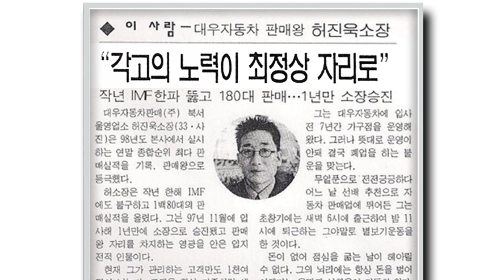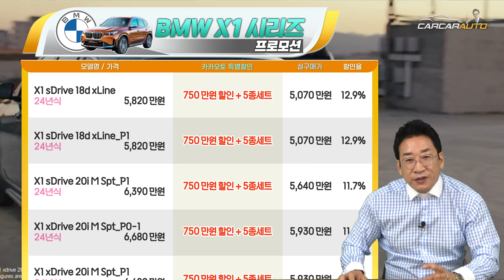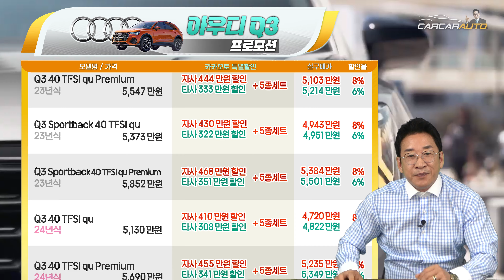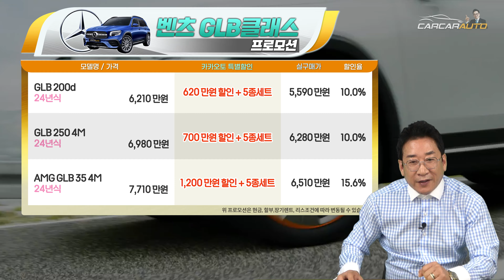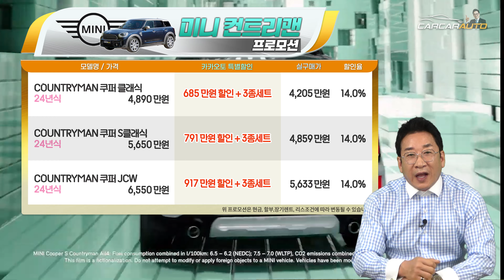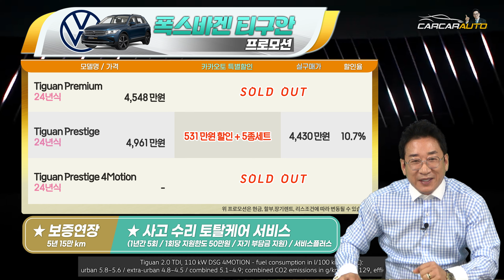폭탄할인 받으니 국산차보다 싸다~ 수입차 소형 SUV 3~5천만원대 TOP12 허프로 실구매가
▶ 카톡 : KATO8282
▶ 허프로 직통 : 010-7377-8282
▶ 카카오토 대표전화 : 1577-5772

29년경력의 자동차판매왕 대표 허프로의 고급정보를 알려드립니다.